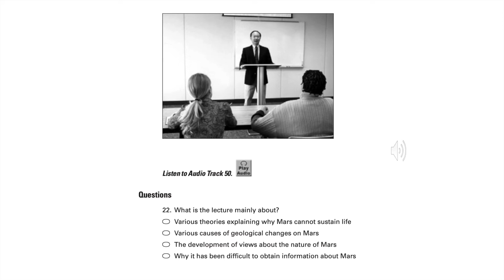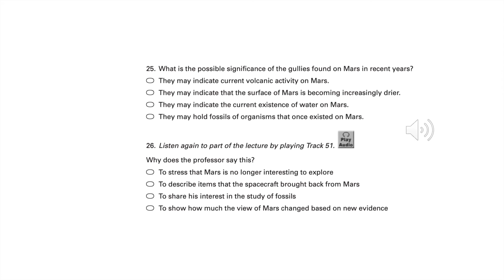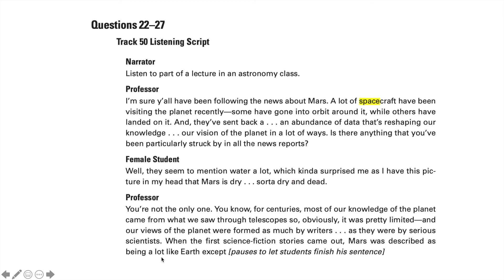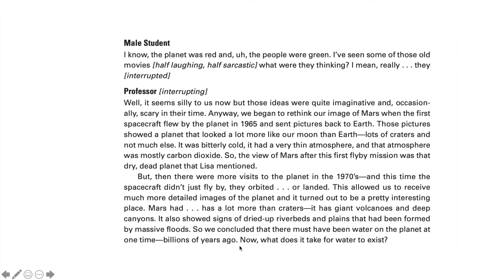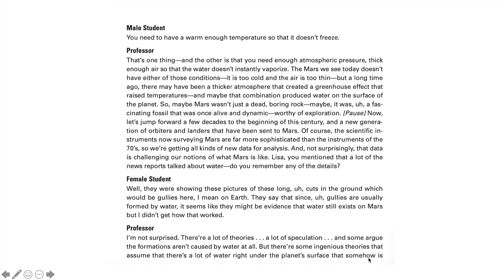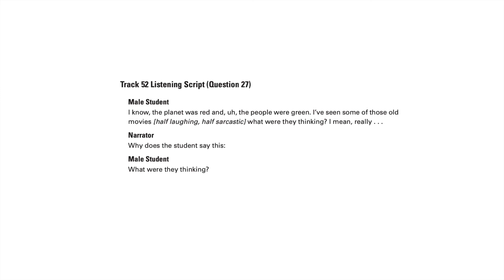Astronomy lecture listening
This video is a part of an astronomy class, which is a part of TOEFL listening lecture.
Practice listening to the lecture, take note and then answer questions 22 to 27
After the lecture, I attach the script for you to check the lecture at least twice.